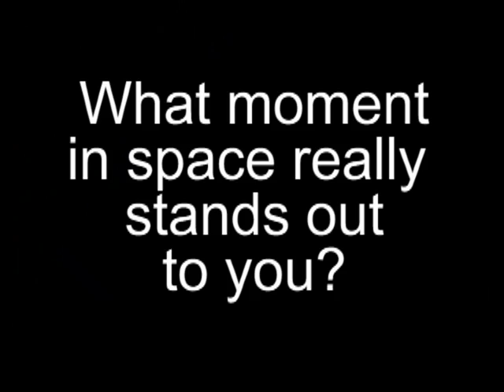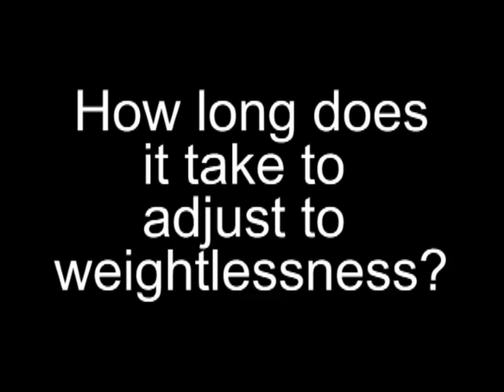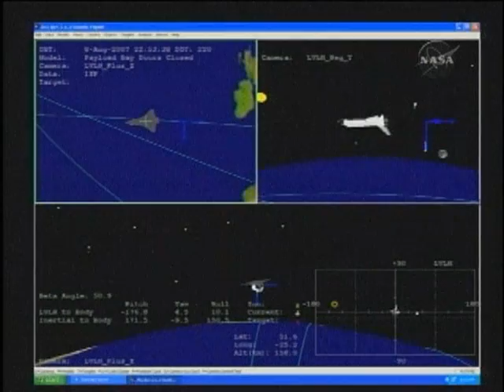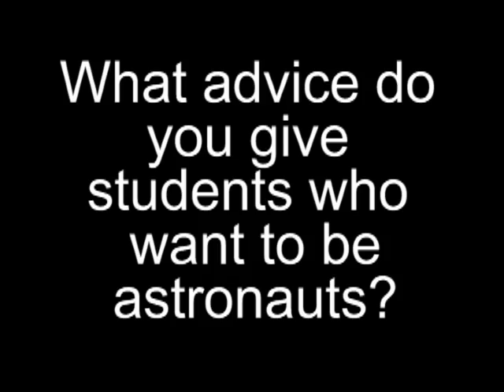NASA Astronaut Stephen Frick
STS-122 Commander Stephen Frick talks about spaceflight.